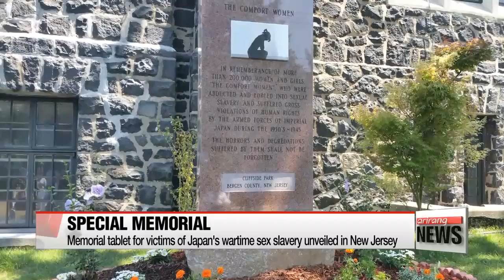Memorial tablet for victims of Japan's wartime sex slavery unveiled in New Jersey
"위안부 참상 잊어선 안돼"…美 뉴저지주에 기림비 제막
  A memorial has been unveiled in the U.S. state of New Jersey commemorating the victims of Japan's wartime sex slavery.
  Attended by the local Korean community as well as some American veterans of the Korean War,... the newly established marble tablet, depicts the silhouette of a young woman with her face in her hands.
There's also a description of the atrocity that forced some 200-thousand women, mostly Korean, to work in Japanese military brothels during World War II.
It's the fourth such memorial in New Jersey alone, and the *eighth in the U.S.
The community leader says she hoped it will serve as a reminder of the atrocity and that it should never be forgotten.